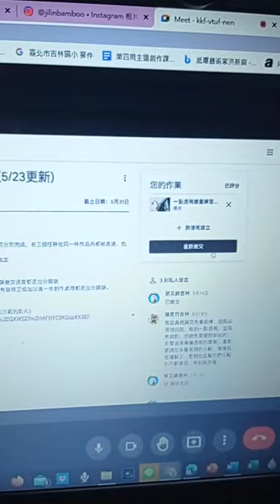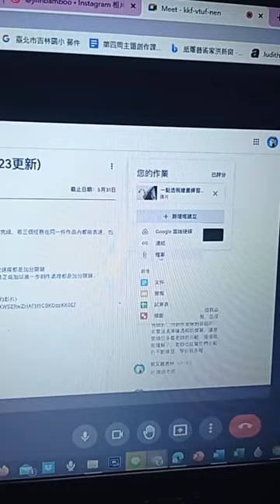如何繳交classroom作品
感謝504郭又銘示範